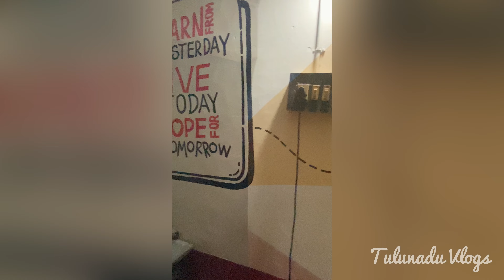New youtube studio🤩|| Team Tulunadu vlogs || 4k production house🥳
Track: Zack Merci - BOUNCE! (feat. Nieko) INCS Release]
||Teamwork is the force behind every successful business. Only when employees come together, share a common vision of the goal, put together their strengths, complement their weaknesses, and help each other in times of need- can an organization grow to its greatest heights. Teamwork leads to a multitude of benefits//